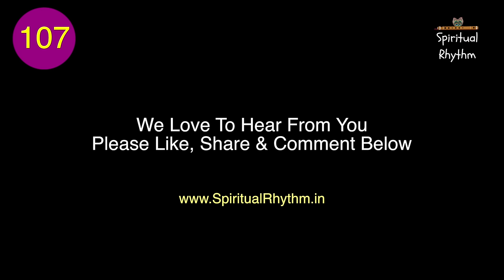*POWER CAPSULE* OM NAMO NARAYANA MANTRA | 108 TIMES IN 4 MINUTES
We're not the only ones who believe in the power of OM NAMO NARAYANA MANTRA. In fact, when repeated 108 times, it is one of the most powerful mantras in the Hindu faith!

In this video, we're sharing the Om Namo Narayana Mantra 108 Times in 4 minutes. This powerful mantra is said to bring peace, happiness, and health to the individual who chants it. If you're looking for a way to Connect with lord Vishnu, then this mantra is for you!